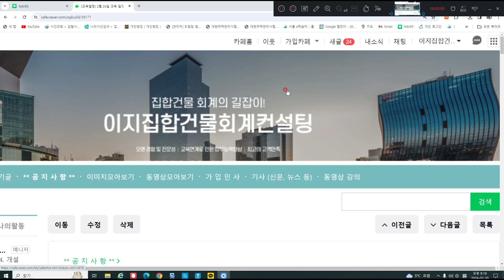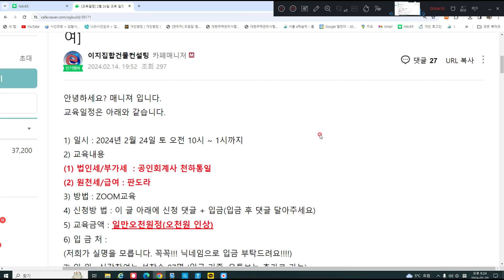2월 8일 교육공지] 법인세, 부가세, 원천세, 급여 교육 /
이지집합건물회계컨설팅 바로가기

교육신청하러가기